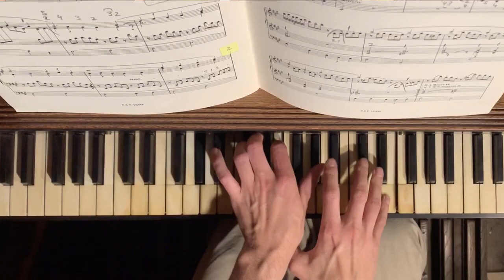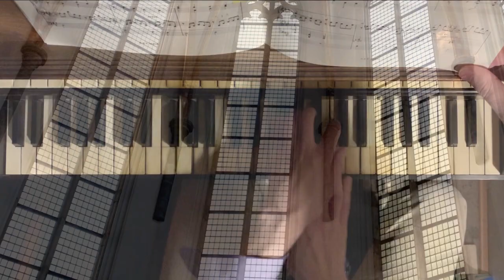Rutter, Duruflé, Bach - Witte-orgel Janskerk Utrecht - Corona Records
Tijdens de coronalockdown maakte de Utrechtse Oecumenische Janskerkgemeente video-opnamen van alle vieringen. Met plezier heb ik daarvoor allerlei muziek opgenomen. Speciaal voor de liefhebbers, en ter ere van het prachtige instrument dat C.G.F. Witte in 1861 bouwde, hierbij een selectie orgelmuziek.

Audio: Koen van Andel, met veel dank!

John Rutter (*1945)
Toccata in Seven 00:00

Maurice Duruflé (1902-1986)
Choral varié sur le thème du Veni Creator, op. 4 1:48

Uit: Sonata I in Es, BWV 525: deel I 7:33

Komm, Gott Schöpfer, Heiliger Geist, BWV 667 10:56

Concerto in a, BWV 593, naar A. Vivaldi 13:15
I. Allegro
II. Adagio 17:34
III. Allegro 21:50

Fuga in Es, BWV 552/II 25:47

Instrument: Christian Gottlieb Friedrich Witte, 1861
Hoofdwerk [I] C - f3
Bourdon 16'
Prestant 8'
Roerfluit 8'
Octaaf 4'
Roerfluit 4'
Quint 3'
Octaaf 2'
Mixtuur 3-4 st.
Cornet D 5 st.
Basson 16'
Trompet 8'

Bovenwerk [II] C - f3
Prestant 8'
Holfluit 8'
Viola 8'
Salicet 4'
Fluit 4'
Gemshoorn 2'
Tremulant

Pedaal C - d1
Subbas 16'
Violon 8'

Koppelingen: Hw-Bw, Ped-Hw

Laurens de Man (’s-Hertogenbosch, 1993) is a versatile and enterprising keyboard player. He studied piano and organ (two main subjects) and harpsichord at the Amsterdam Conservatory with David Kuyken, Jacques van Oortmerssen, Pieter van Dijk, Matthias Havinga and Johan Hofmann. He took his Bachelor's cum laude for both main instruments in 2014, two years later his Master's cum laude in organ, and in 2017 his Master's (with distinction) in piano. He then pursued his organ studies with Leo van Doeselaar at the Universität der Künste in Berlin, where he obtained his Konzertexamen diploma with highest marks. After winning first prize in the 2009 National Finals of the Prinses Christina Concours in The Hague, Laurens de Man joined other laureates in a tour of the USA, Canada and Costa Rica in 2012. In 2016 he won fourth prize (first and third prize not awarded) at the J.S. Bach International Piano Competition in Würzburg, and in the same year he won the Govert van Wijn Organ Competition in Holland. At the 2017 International Martini Organ Competition in Groningen he was awarded the first prize, the audience prize and the Jan Welmers prize. In 2018, he was awarded the Sweelinck-Muller Prize, a prestigious scholarship for promising young organists. In 2019, he won the 1st Prize in the Silbermann Competition in Freiberg, which made him “Young ECHO-Organist of the Year 2020”, which results in concerts throughout Europe. In 2012 Laurens de Man was appointed principal organist of the Janskerk in Utrecht, where he plays on an instrument by Bätz-Witte (1861).